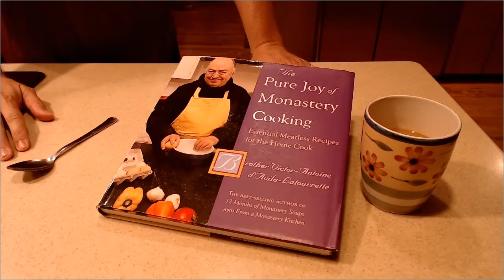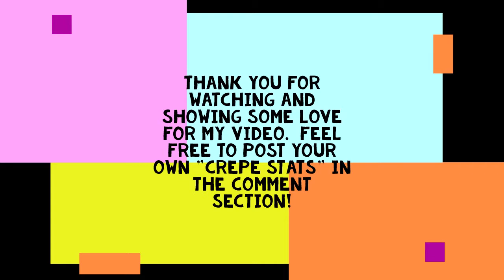Dad's Best Recipes Episode 2: Crepe Mountain!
I had a lot of fun making this video!  I hope that you enjoy making crepes for your loved ones.  These crepes refrigerate well and are wonderful to have on hand to prepare a quick bite whenever you need them.  Crepes are a reliable and versatile alternative to bread for those looking to eat lighter.  I will be posting some recipes soon that use these crepes.  Or...if you want...go ahead and spread Nutella on them.  They're great for that too!

Recipe:
4 eggs
1 cup egg whites
4 tbs. olive or avocado oil
2 cups of all-purpose flour
1 cup of whole-grain flour
1/2 tsp. salt
4 cups of whole or 2% milk
3 cups of water

Thank You to the talented artists who provided the music in the video!

Friars Society Orchestra - Tiger Rag
Soft and Furious -  Queen
Johnny Bismarck and the Fillings - Do The Jelly Donut
Anonymous420 - Echo Blues Effect
Anonymous420 - Start to Play

Great songs I found on the Free Music Archive

Thank you to my mother and my father and to my wife and children and of course to Victor-Antoine d'Avila-Latourrette who inspired me to cook this dish and make this video.